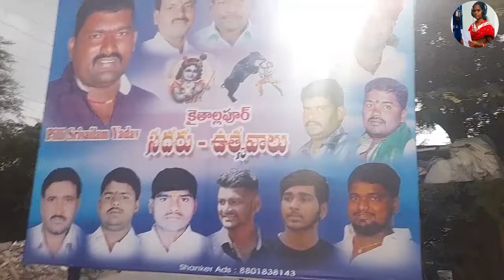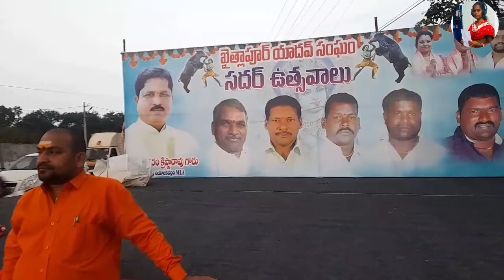Kaithalapur Sadar 2021 || Mallanna Patam || Theenmaartv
Kaithalapur Sadar 2021
Yadav Special Program